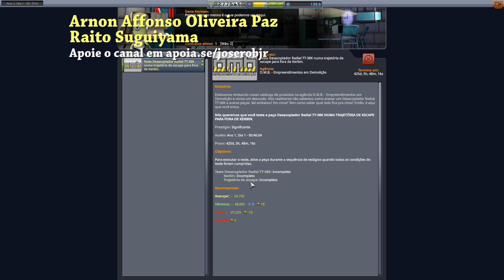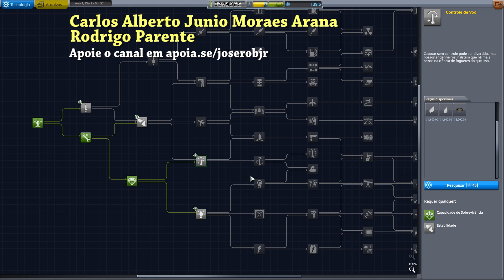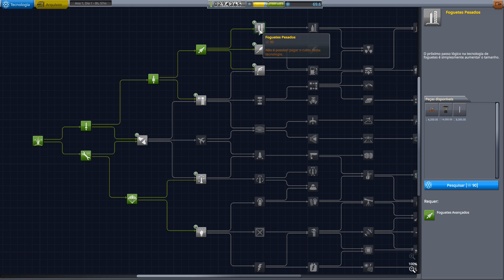► EP3: Primeira Órbita!! 🎮 Kerbal Space Program KSP 1.7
O desafio está lançado, agora é a hora em que EU vou ter que entrar em órbita pela primeira vez!!! Será que vou conseguir!? Será que vou morrer no retorno!? Assista e descubra!

⇨ Gosta muito do canal e quer que sempre saia vídeos novos? Apoie pelo link abaixo e ganhe privilégios!

⇨ Este vídeo foi possível com o apoio de:
Alan Brandt
Alessandro Alves da Silva
Alex Miller
Alifer de Medeiros Quevedo
Allan Fernando
Amelco
Arnaud Lanna
Arnon Affonso Oliveira Paz
Arthur Correa C
Arthur Goelzer
Bruno Arantes de Achilles Mello
Bruno Carvalho
Bruno Carvalho
Bruno Machado Sesana
Caio Salchesttes
Carlos Alberto Junio Moraes Arana
Carlos Alexandre Santos de Souza
Cezar Halim
Charles de Almeida Costa
Christian Weslen
Cristian Brayan
César Henrique Ribeiro
Daniel Siquer Gomes da Silva
Davi Emanuel Gvox
Denapo Bragion
Diego Gobatto
Douglas Ammirante da Cunha
Douglas Yuri Silva Nakassugui
Edgar dos Santos Filho
Eduardo Schneider Hartenberger
Endercraftm
Enio Enrique Santiago da Silva
Fabrício Milanez
Felipe Di Paula Mota de Araujo
Fernando Barbosa Candido
Gabriel Botelho Lima
Gabriel Henrique Rosseto
Gabriel Ramos Gomes
Gilvando Coelho Silva
Guilherme Rattmann
Gustavo Andrade
Gustavo Crisppi
Gustavo Oliveira dos Santos Coelho
Gustavo Souza
Henrique Michelon
Henryumi
Higor Henrique
Hugo Henrique Lavander Heger
Ian Lemos
Igor Ehlert Del Maschio
Inayan Maximo
Ivan Marcele de Souza Silva
Ivan Victor Trevisan Brandão de Sa Teles
Jafferson Ferreira Sander
Jefferson da Conceição Ferreira
José Rafael Teles
João Guilherme
João Victor de Oliveira Ferreira
João Victor de Sousa Zupa
Juan Rodrigues Harder
Juliana Filippozzi da Silva
Kennedy Santos
King_black
Leo Sartorello
Leonardo Cesar Schuck
Leonardo Cruz
Lorenzo Dalla Costa Cervelin
Luanhscisz
Lucas David
Lucas Justino
Lucas de Souza da Silva
Lugui
Luis Felipe Nadal Unfried
Luiz Eduardo de Melo
Luiz Mário Cavalheiro Bortolini
Marcia Regina Velasco
Marcos Julio Do Nascimento
Marcos Schneider
Matheus Rodrigues Scher Lima
Maximus da Silva
Mike Araujo
Márcio Eric
Nayan Noronha
Nicolas Silva
Pablo Henrique de França
Pedro Cazzoli
Pedro Henrique
Pedro Ramos de Souza
Pedro Zanetti Traumuller Kawall
Pármenas Haniel
Rafael Biasi
Rafael Heijerman Motta
Rafael Tavares Pimenta
Raito Suguiyama
Renato Santos
Ricardo Silva
Riquelme Farias
Robert Mareto
Rodolfo Alves Rodrigues
Rodrigo Henrique Silva
Rodrigo Parente
Rodrigo Teixeira
Rudhi Dämabiah
Samuel Jefferson
Schutz
Shayene Alves Bento Rodrigues
Sheila Manon Sabino da Silva
Sidney Marcelo da Silva Rodrigues
Ssparks31
Thiago Gapski
Thiago Silva
Thiago Vidal
Tiago Aparecido da Costa Machado
Titaneo
Tz Tug
Vagner Cavalcante
Victor Vilella
Victor dos Santos Lima
Vinicius Souza Reis
Weslley Alencar
Weslley da Silva Yamada
William Granato Dutra
Willian Casanova
Willian Riviera
Yan Ramos C Silva
Yuri Alexandre Barbosa Rodrigues
Zarth13

Entre na lista também!

Nome: Kerbal Space Program
Tipo: Simulação de física espacial
Obtenção: Através de compra

⇨ Músicas:
Ephemeral Reign (MachinimaSound.com)